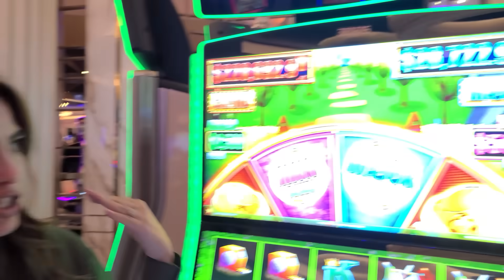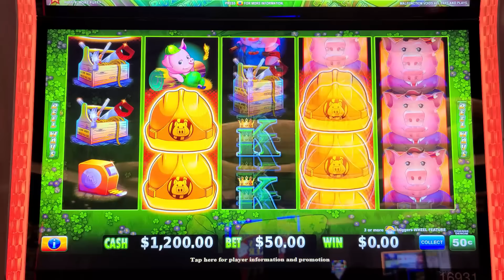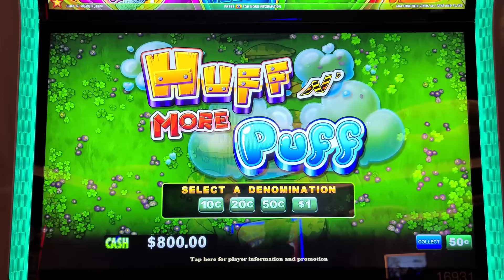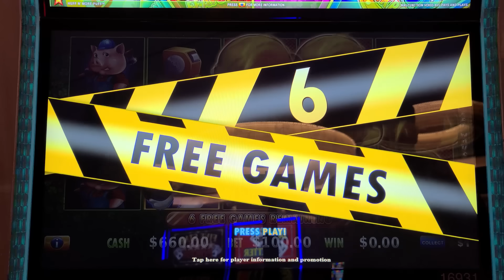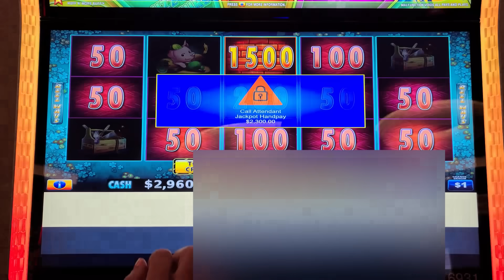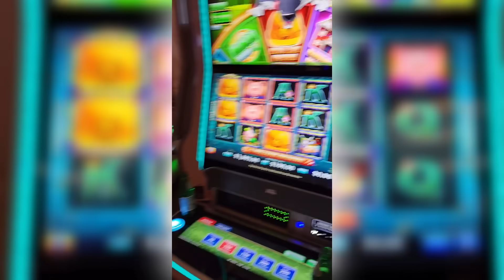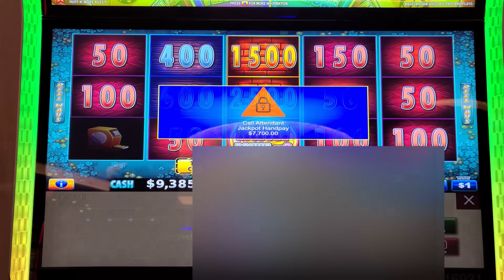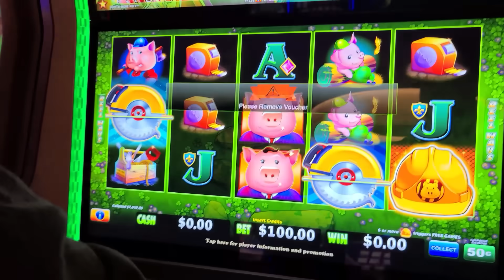I Took Hubby's Advice & WON BIG w/$100 Spins!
Unbelievable Results: I Tried My Hubby's $100/Spins Strategy
How $100/Spins Transformed Our Luck
I took hubby's advice and won big with $100/spins!
Our risky $100 spins paid off big time!

Lady Luck HQ is at The Venetian Hotel & Casino in Las Vegas. Today we are playing on Huff N More Puff High Limit Slot Machine.

👀 Want to see more live slot play from lady luck slots on her slot channel --- YOU MUST WATCH THIS NEXT! Winning Without a Clue!! Epic Jackpot on New Casino Game!